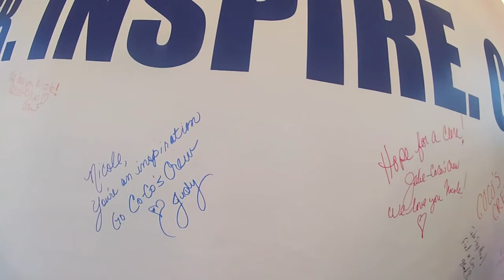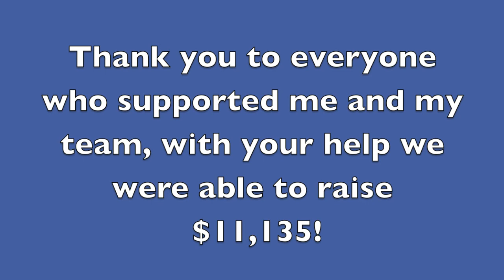Take Steps Walk Silicon Valley 2017